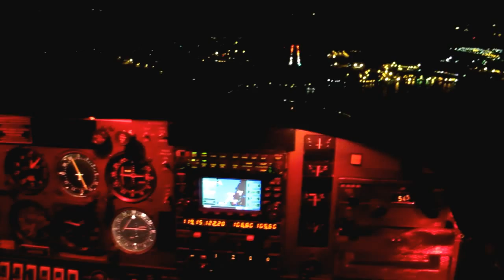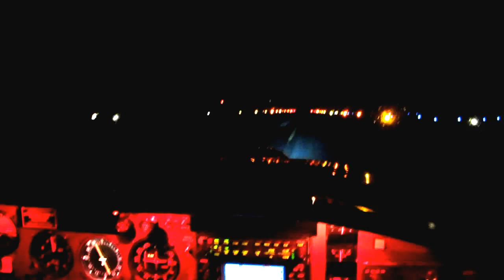VFR Night Approach to Sikorsky KBDR R 24 - Grumman Tiger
After a day trip, (kinda) straight in night approach to KBDR, Sikorsky Airport in Stratford/Bridgeport CT.  Winds light and variable.